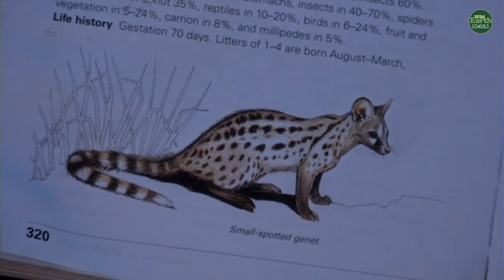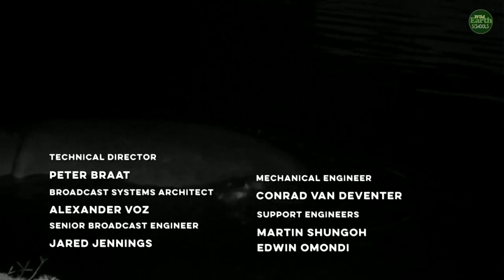Safari Live - Day 156 | Nat Geo Wild